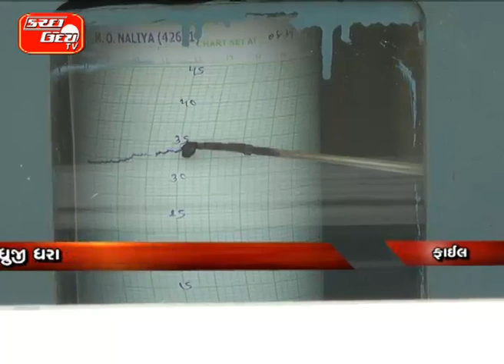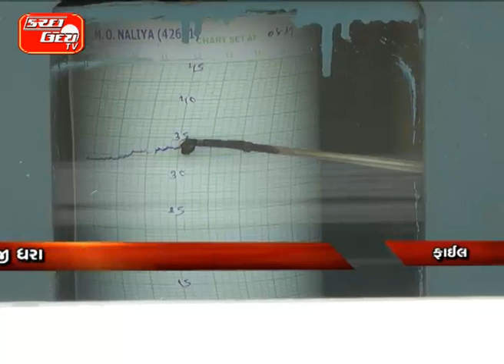ઠંડીથી લોકો ધ્રુજવાની સાથે ભૂકંપથી ધ્રુજી ધરા ભચાઉ નજીક ૩ ૮ની તીવ્રતાનો આવ્યો આંચકો સવાલે ૯૧૫ કલા